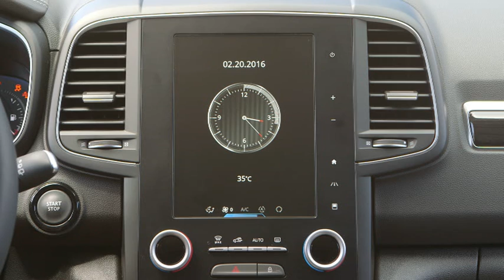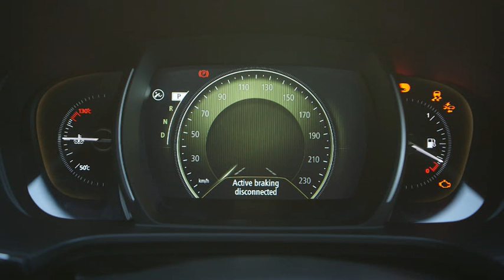2016 Renault Koleos in Universal White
The new KOLEOS boasts a powerful stance, with muscular exterior lines that set it apart from rivals, and it provides a refined, comfortable interior with class-leading cabin space, including 289mm of rear knee room for occupants. Featured tailored by market include a heated steering wheel and easy defrosting for cold climates and a cabin air filter that cuts pollen, dust and unpleasant odours.